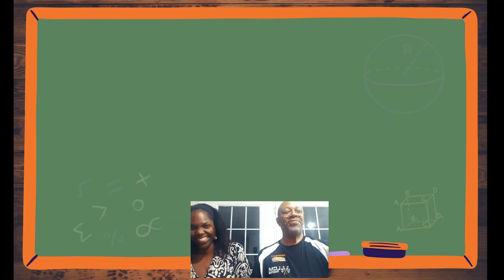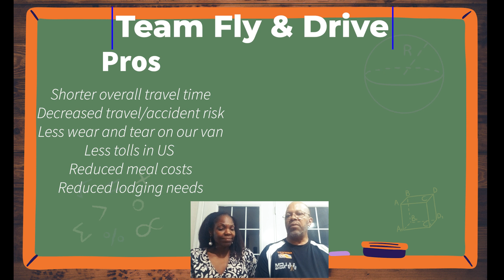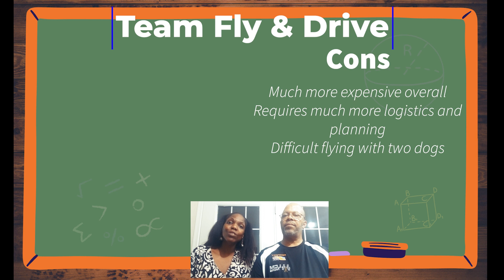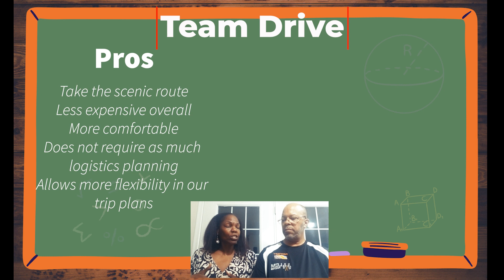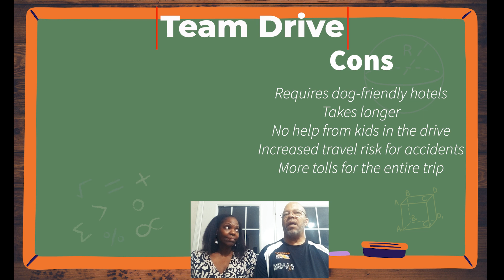Help us Solve an ARGUMENT about Moving to Mexico 2022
YOU BE THE JUDGE! Which one is right? Lamar or Angela?
Can you help us solve our argument about HOW to move to Mexico? Watch our video and weigh in with your opinion on who is right?
Which TEAM are you on?
Team Fly & Drive    - or -    Team Drive??

00:00 Introduction
02:10 Lamar: Why I'm Team FLY
03:37 Angela: Why I'm Team DRIVE
06:53 Pros/Cons - Team FLY
09:25 Pros/Cons - Team DRIVE
11:49 Closing Arguments